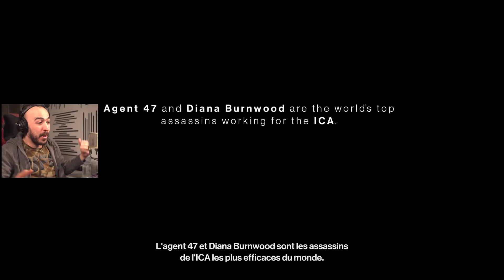UN PSYCOPATHE À DUBAÏ ! ( HITMAN 3 )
De retour sur Hitman 3 avec mon chauve préféré !